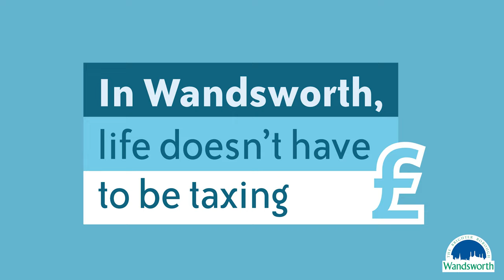Green Spaces - Zoe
Resident shares thoughts and opinions on the green spaces within Wandsworth